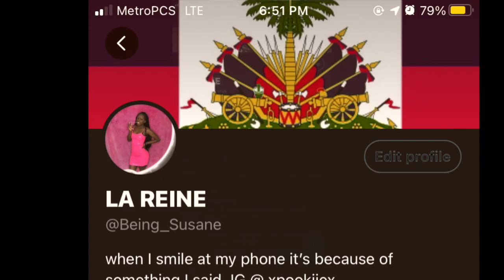Storytime: I WANTED TO JUST DROP OUT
Being Susane (   )
Todays video is basically gonna be about
 the time I was told that I wouldn't graduate my 12th grade year because...